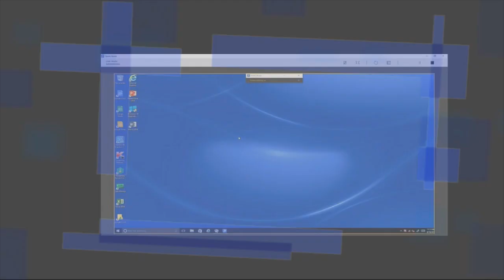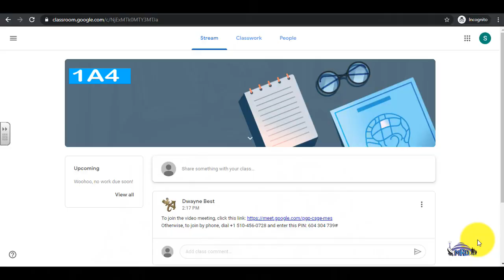Supporting online learning in the Barbadian educational system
A Barbadian educator shares  her views on G Suite for education